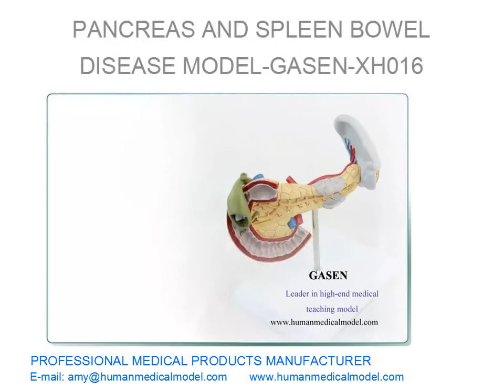PANCREAS VÉSICULE BILIAIRE PATHOLOGIE MODELE ET RATE LA MALADIE INTESTINALE MODÈLE GASEN XH016（副本）